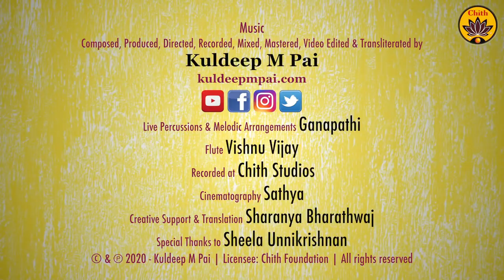Sadgurum Tam Namāmi | Vande Guru Paramparaam | Paavani Cotah | Brahmanandam Paramasukhadam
Music - Composed, Produced, Directed, Recorded, Mixed, Mastered, Video Edited & Transliterated by

Sadgurum Tam Namāmi (Brahmanandam Paramasukhadam - A droplet from Guru Gita by Sage Vyasa)
Raga : Kedar

Rendered by: Paavani Cotah
Flute: Vishnu Vijay
Cinematography : Sathya
Creative Support & Translation: Sharanya Bharathwaj
Special Thanks to Sheela Unnikrishnan

'Vande Guru Paramparaam' - spiritual musical series produced by Sri Kuldeep M Pai is a genuine attempt at infusing the abundance of our cultural heritage in the younger generations. What better agency than Music can there be to inspire the young and aged alike? A team of talented kids spearheaded by Sooryagayathri, Rahul Vellal, Bhavya Ganapathi and Raghuram Manikandan have played their parts in transferring the Transcendental Truth through their dulcet voices. The musical videos in this series have already won acclaim from millions of viewers across the globe. It's now time for us to bow before the lineage of Gurus and relish the beatitude of divine buoyancy. Vande Guru Paramparaam! Vande Guru Paramparaam!